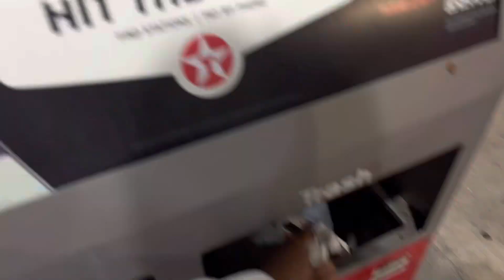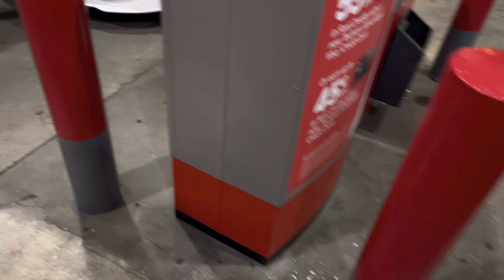ANY TIRE SHOOTOUT | RACING IN MEXICO 🇲🇽